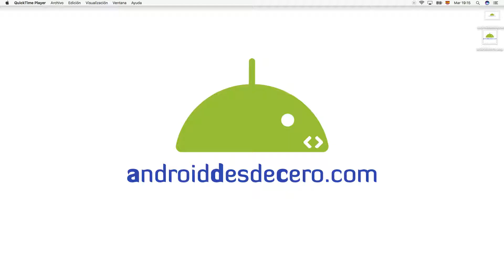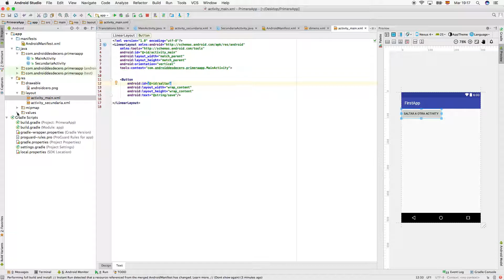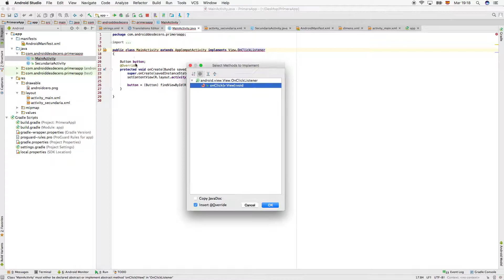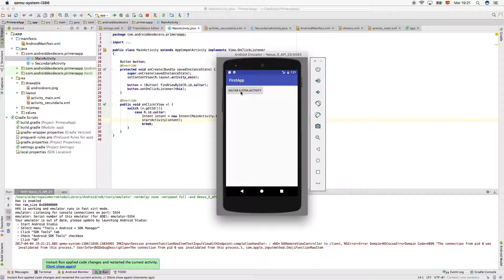Cambiar de Activity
Cambiar de Activity en Android de forma rápida y segura.